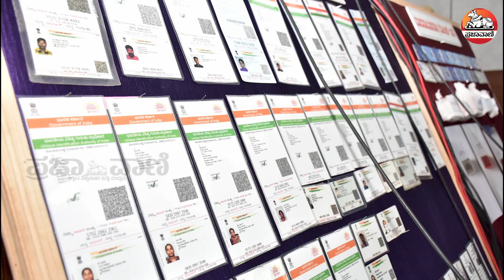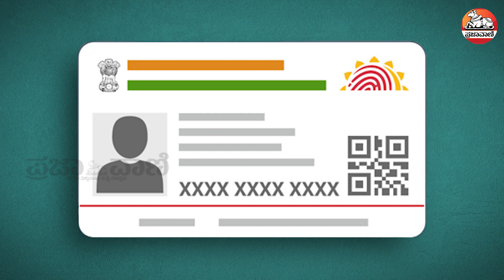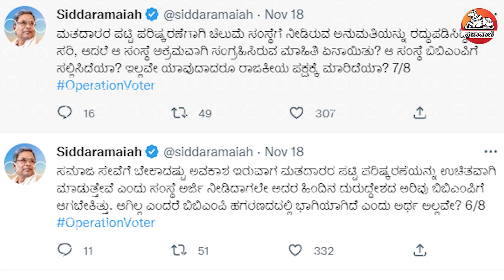ಮತದಾರರ ಮಾಹಿತಿ ಕಳವು | ಮಾಹಿತಿ ಸೋರಿಕೆಯ ಅಪಾಯಗಳು | BBMP Voter data theft | Chilume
ಮತದಾರರ ಪಟ್ಟಿಯ ಮಾಹಿತಿ ಕಳವು ಮಾಡುತ್ತಿದ್ದ ಆರೋಪಕ್ಕೆ ಗುರಿಯಾಗಿರುವ ‘ಚಿಲುಮೆ’ ಸಂಸ್ಥೆಯ ಇಬ್ಬರನ್ನು ಬಂಧಿಸಿರುವ  ಪೊಲೀಸರು ತನಿಖೆಯನ್ನು ಚುರುಕುಗೊಳಿಸಿದ್ದಾರೆ. ಈ ಮಧ್ಯೆಯೇ, ಪ್ರಕರಣದ ಸಮಗ್ರ ತನಿಖೆ ನಡೆಸಲು ಚುನಾವಣಾ ಆಯೋಗ ಮುಂದಡಿ ಇಟ್ಟಿದೆ. ಪ್ರಕರಣದ ಪೂರ್ಣ ವಿವರ ಈ ವಿಡಿಯೊದಲ್ಲಿ...
ಯೂಟ್ಯೂಬ್ ಚಂದಾದಾರರಾಗಿ: Youtube.com/Prajavani
ತಾಜಾ ಸುದ್ದಿಗಳಿಗಾಗಿ: Prajavani.net ನೋಡಿ
ಫೇಸ್‌ಬುಕ್‌ನಲ್ಲಿ ಲೈಕ್ ಮಾಡಿ: Facebook.com/Prajavani.net
ಟ್ವಿಟರ್‌ನಲ್ಲಿ ಫಾಲೋ ಮಾಡಿ: Twitter.com/Prajavani